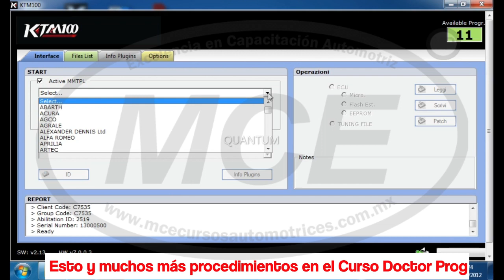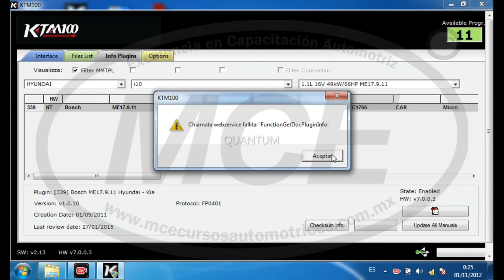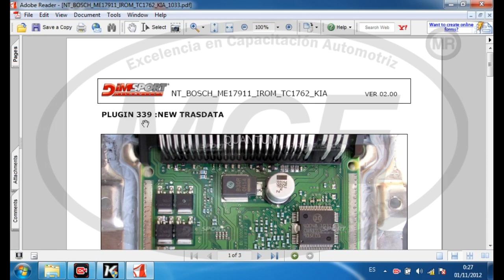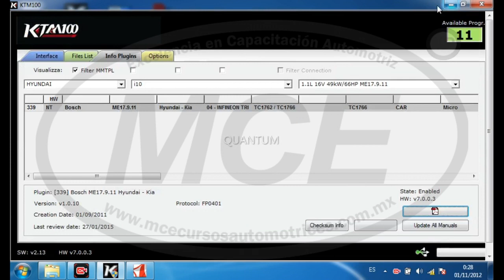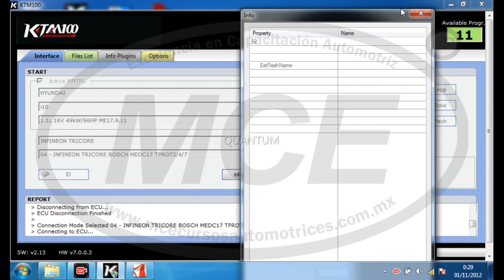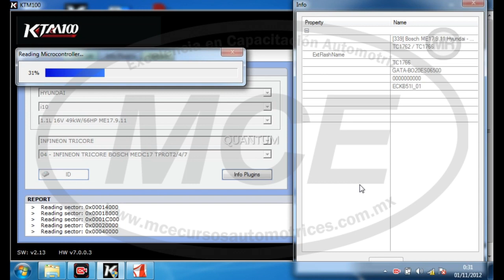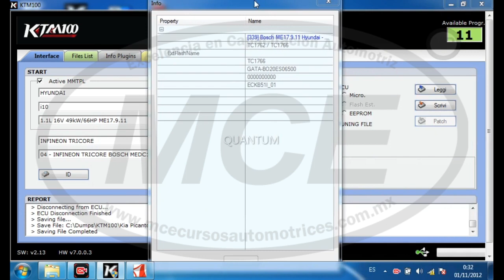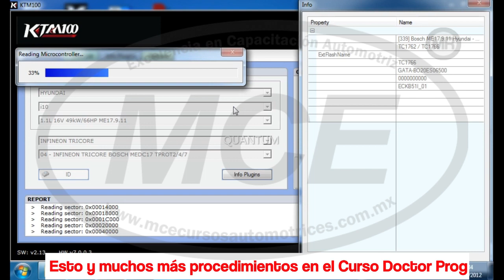Material del curso Dr. Prog KIA PICANTO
Este curso esta diseñado para enseñarte a generar más, prestando servicios de lectura y escritura de ECU´S, realizamos practicas en vivo con equipos KTAG, KESS, FC200 etc.

Este curso lo damos en nuestras cedes de capacitación de México y Colombia.